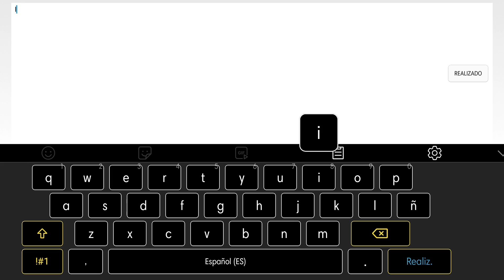DROG4S by zLucaOn60Hz (friends levels #2)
nivelazo